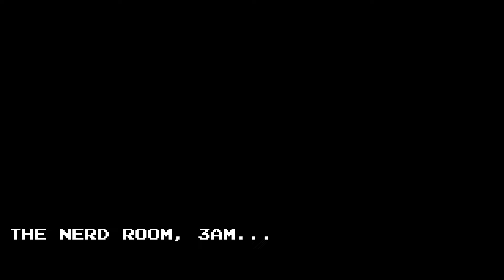F*&& this F**&$ing game!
What starts as a happy session slowly turns into a rage inducing death parade! Enjoy this latest AVGN video!